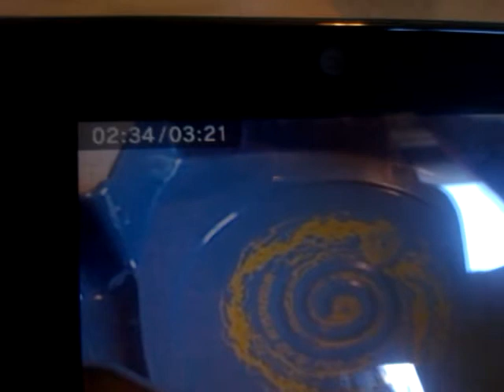Ray Striker VS Burn Pheonix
First battle. Rate comment and subsribe